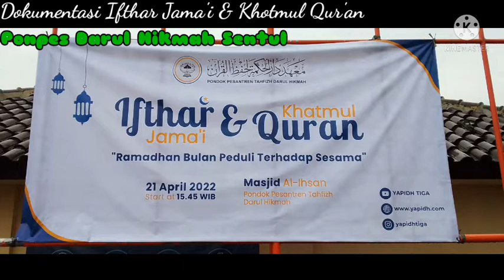Dokumentasi Ifthar Jama'i & Khotmul Qur'an Ponpes Darul Hikmah Sentul Yapidh Tiga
Peserta MHQ Internasional Dubai, 2022 Ust. Abdullah Wafi dan Istri (Ustz. Ilfi Zakiyah Darmanita)